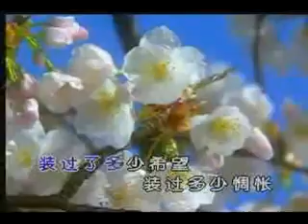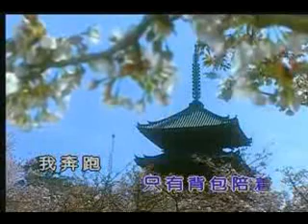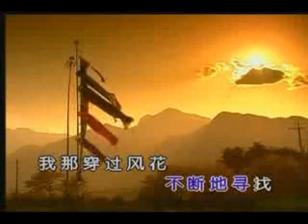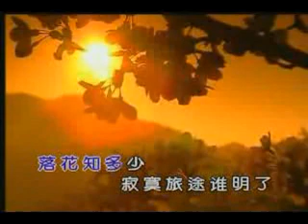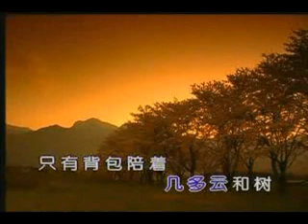Alec Hsu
Alec's collection